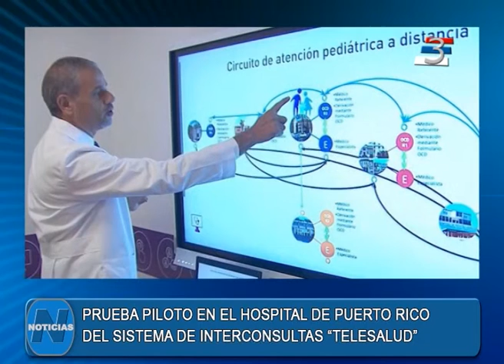Programa de Telesalud en el Hospital de Puerto Rico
Canal 3 - Puerto Rico, Misiones, Argentina
Referentes del área se refirieron a la implementación del sistema de telemedicina, que permitirá las interconsultas entre los centros de salud, en este caso referida a controles precordiales.